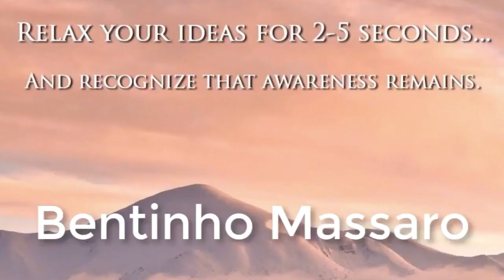2 to 5 Second Exercise for Presence - BENTINHO MASSARO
2 to 5 Second Exercise for Presence by BENTINHO MASSARO

Spiritual Conversations with a Skeptic: On God Consciousness and The Absolute
Super Accelerated Living: How to Manifest an Epic Life
Practicing Mindfulness: An Introduction to Meditation